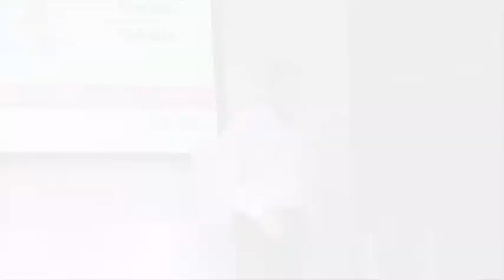TEDxPerm - Serguei Beloussov - New Technologies - New Opportunities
Serguei Beloussov: Parallels' founder, Chairman of the Board & Chief Architect and senior partner at Runa Capital
He delivers a speech about global trends of IT-market.